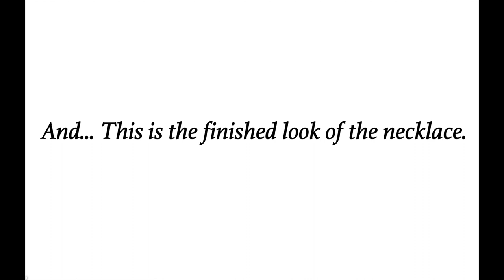DIY- MEXICAN STYLE BEADED BIB NECKLACE / MEKSIKA TARZI BONCUKLU YAKA KOLYE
I created this DIY video to give you guys an idea and an inspiration about how to make a Mexican Style Beaded Bib Necklace.